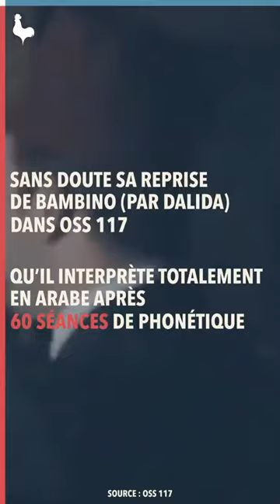PORTRAIT FRENCHY : Jean Dujardin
Il fait partie de nos acteurs frenchy préférés, et on a hâte de le retrouver en 2021 pour un nouvel OSS 117 🔫 Mesdames et messieurs : Jean Dujardin !